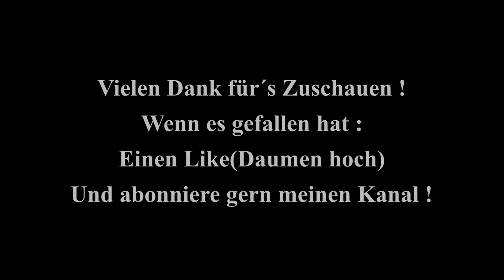Der rasende Molli The frenzied Molly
Mit der klassische Damfeisenbahn Molli unterwegs zwischen Kühlungsborn und Bad Doberan an der Ostsee. Viel Spaß und schön festhalten !!
Die Aufnahmen wurden mit der Insta 360 ONE R und dem 360 Modul + Selfie-Stick und  mit meinem Samsung Galaxy S21 FE 5G realisiert.

With the classic steam train Molli on the way between Kühlungsborn and Bad Doberan on the Baltic Sea. Have fun and please hold on tight !!
The shots were realized with the Insta 360 ONE R and the 360° modul + selfie-stick and with my Samsung Galaxy S21 fe 5g.